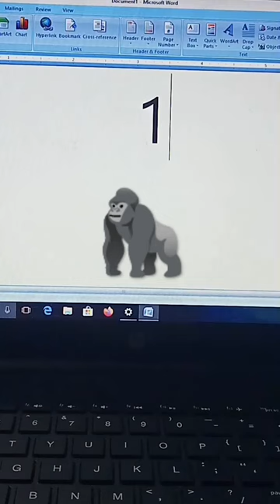gorilla (🦍) drawing Ms word shortcut key